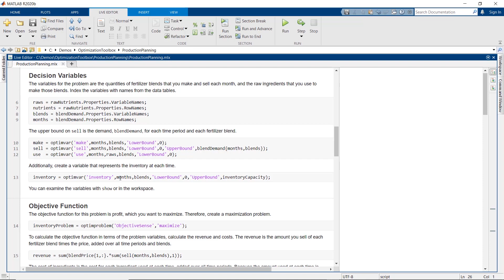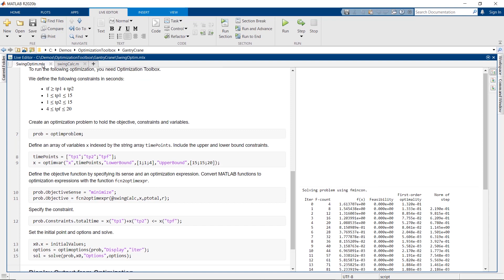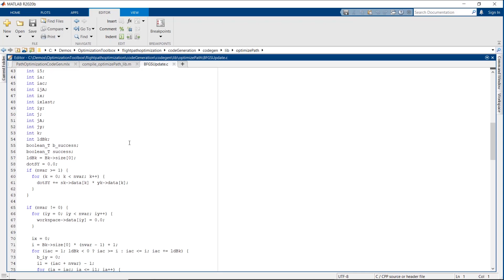What Is Optimization Toolbox?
Solve standard and large-scale optimization problems using Optimization Toolbox™.